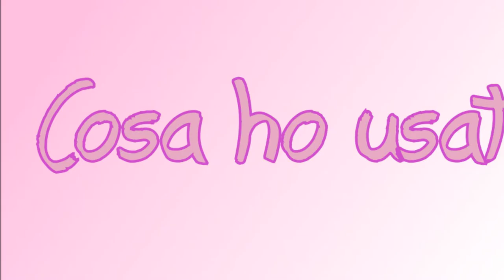Flower Nail Art with Stampig